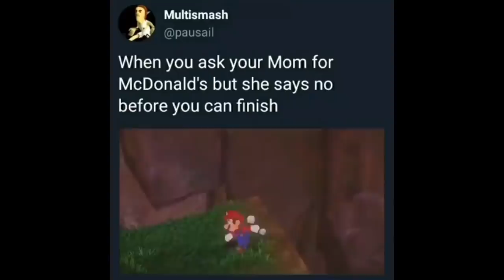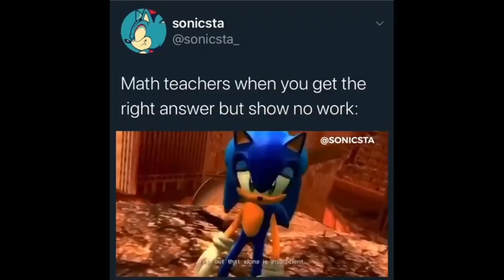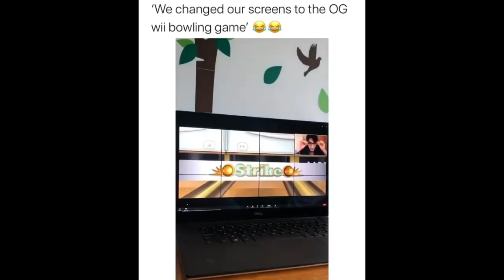Nintendo Memes Of August v2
Kazuka donkey Kong

No list for the memes today. Lots of glitchy stuff happening today, so it was hard to just get this video out.